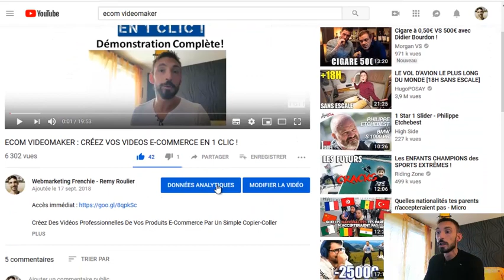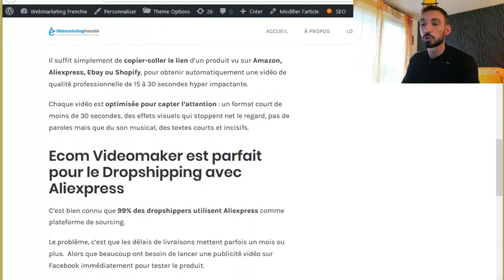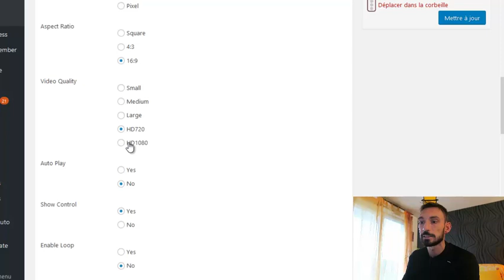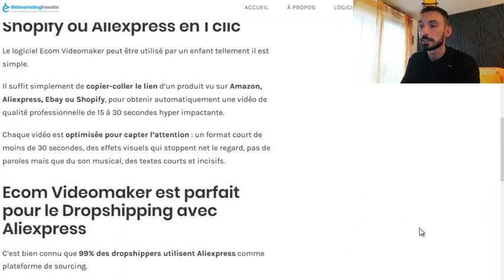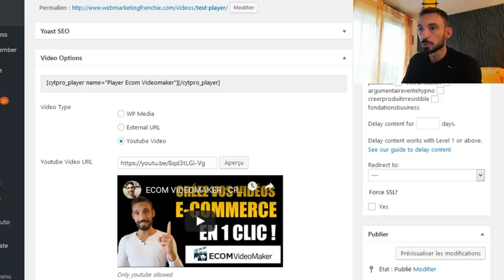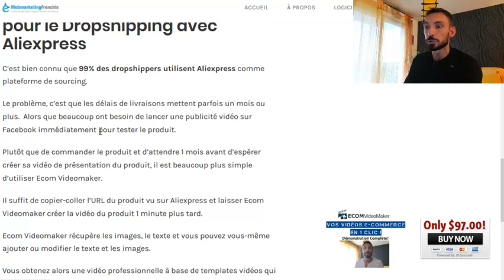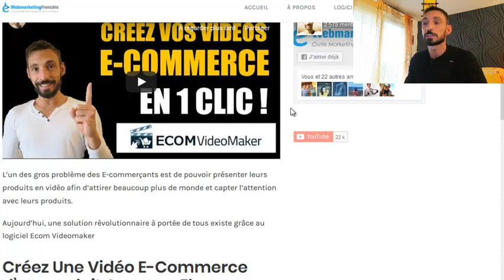COMMENT INTÉGRER UNE VIDÉO YOUTUBE SUR WORDPRESS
Démo complète et voir si l'outil est encore disponible

Voici comment intégrer une vidéo Youtube sur Wordpress,
ainsi qu'un lecteur vidéo qui va multiplier vos ventes
ou votre nombre d'inscrits à votre mailing list !